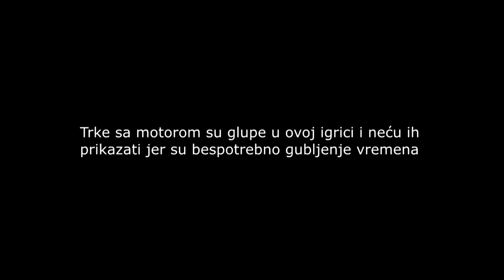Grand Theft Auto: Vice City Stories #7: Trke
Misije u ovoj epizodi:
1. Turismo 01:11 – 17:54